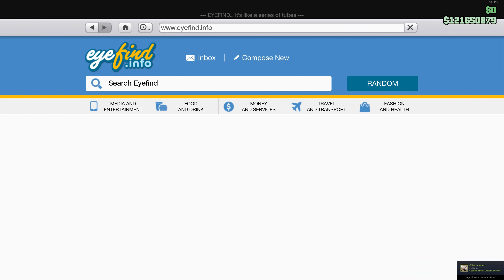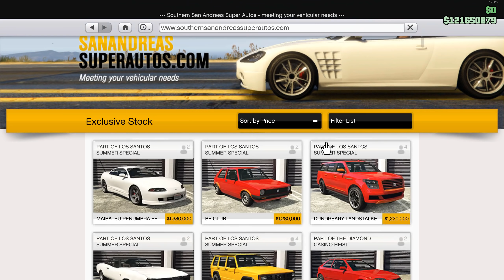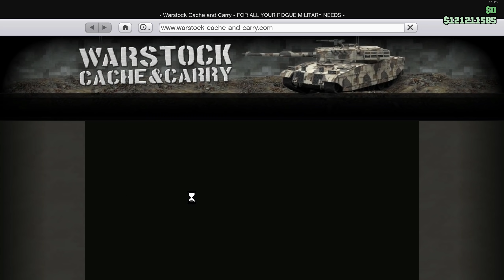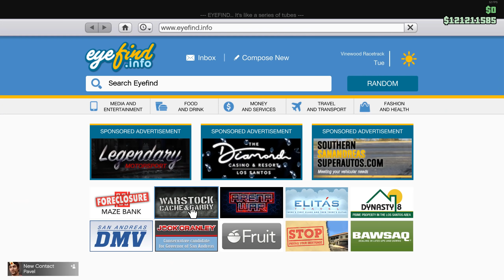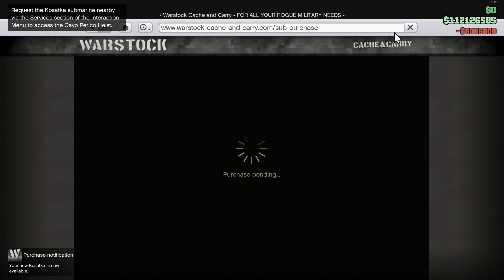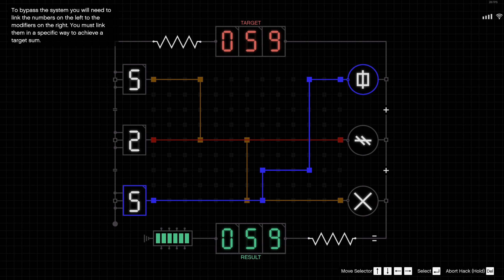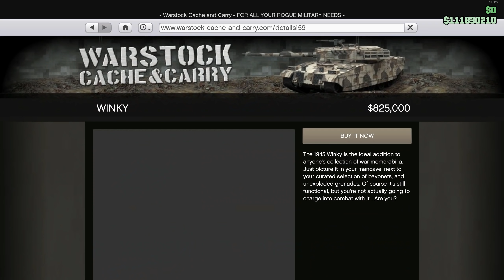[Dansk] GTA 5: Køber ting fra Cayo Perico Heist DLC